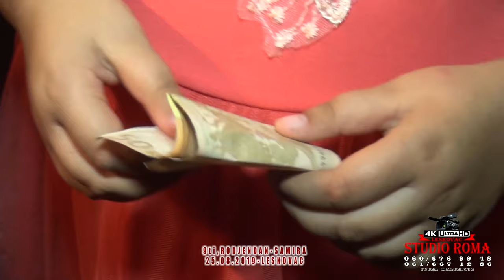9.ti.RODJENDAN SAMIRA /PART-1/ 25.08.2019-STUDIO ROMA 4K IVICA LESKOVAC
kamera:Ivica Malicevic
kamera: Osman Malicevic
kran kamera: Ivica Malicevic
Video Editing:Ivica & Stefan Malicevic
audio  :Dejan Veselovic
photograf :Stefan Malicevic & Dejan Veselovic
dron operator:Ivica Malicevic
Dji Osmo: Osman Stefan i Ivica Malicevic

Ovaj video i pesma, vlasništvo je Oficijalnog kanala Studio.Roma Leskovac 4K ULTRA HD ZABRANJENO je reupload-ovati na svoj licni kanal zbog kršenja autorskih prava, kvarenja slike i zvuka i nepotrebnog gomilanja videa na YouTube-u!